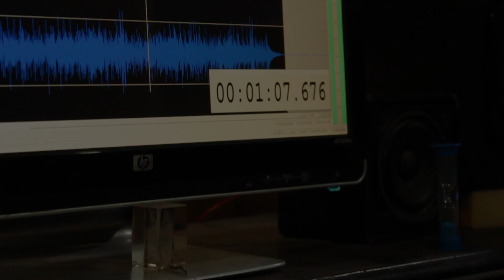Los Patricios De Xicoténcatl Feat Caliche Quintana - El Viejo Del Sombrerón (Vídeo Oficial)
los Patricios de Xicotencatl feat caliche quintana. EL VIEJO DEL SOMBRERON (video oficial) huapango merequetengue 2020